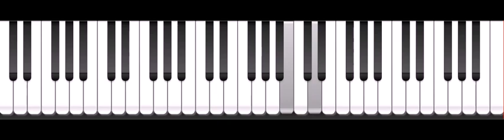Pinkpantherll Sriniketh ll